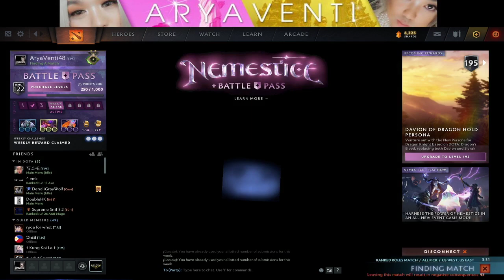Dota 2 MVP